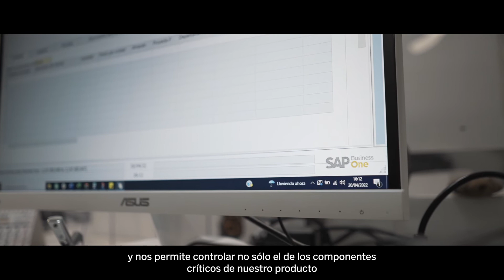Caso de Éxito SEIDOR - Ampere Energy - SAP Business One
Ampere Power nació como startup y decidió implantar SAP Business One desde el primer momento, al tiempo que se empezaban a definir sus primeros procesos. Para hacerlo, contó con SEIDOR como partner en el proyecto